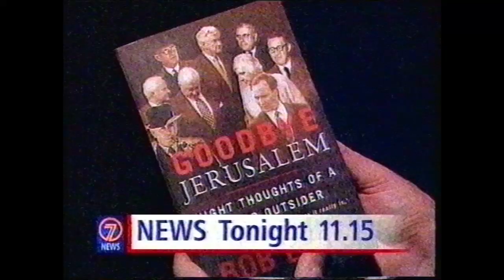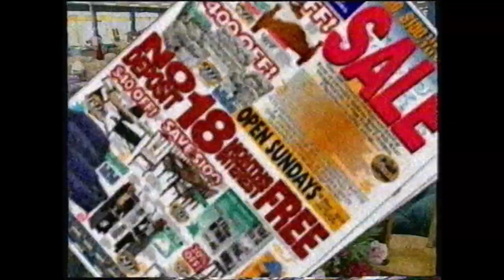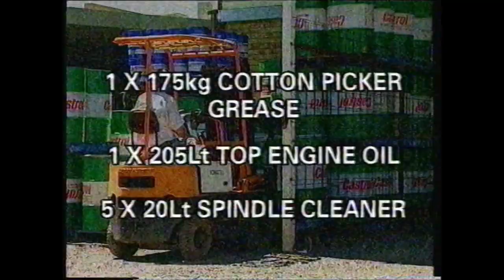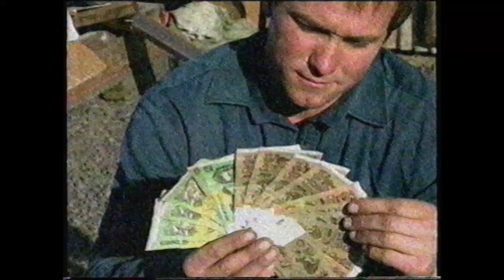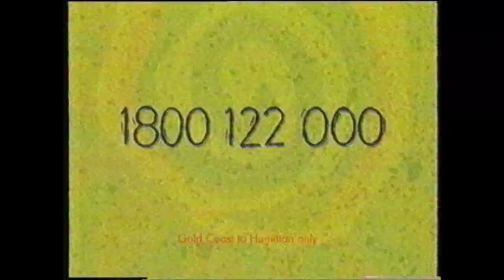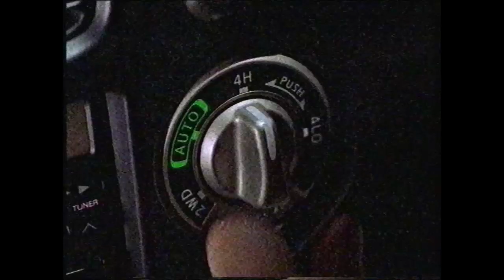1999 Channel Seven Commercials (Part 2)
Seven News Update (with Chris Bath)
3rd Rock From The Sun Promo
Queensland Motoring Holiday Guide
Pine-o-Cleen
Hyundai Millennium Sale (with Tony Barber)
Super Amart
Dalby Cotton Week
Golders
Brownie's Coastwatch
Uncle Toby's Muesli Bars
Freedom Air
Mullet Gut Marine (with Brownie)
Ford Explorer
Seven News Promo
Nissan Pathfinder
Paul's
Forty Winks
McDonald's (with Nicola Charles)
Pantene Pro-V
Dolmio Pasta Bake
Forty Winks (again)